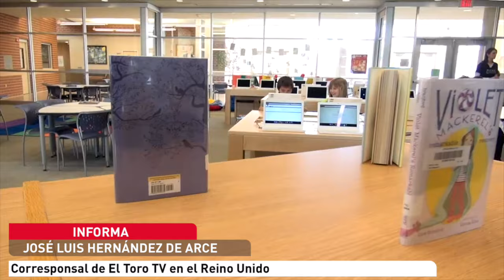Los padres británicos consiguen que se retiren de libros LGTBI de las bibliotecas escolares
Hasta ahora, el lobby GTBI había conseguido retirar libros supuestamente “homófobos” de las bibliotecas escolares. Los padres británicos han contraatacado consiguiendo que se retiren libros con contenido de ideología de género.